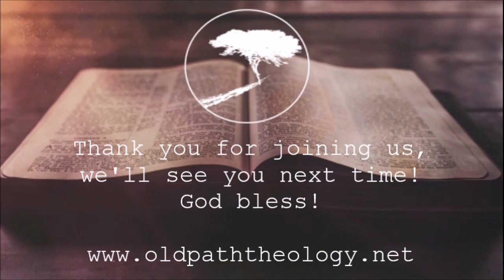II Corinthians 4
Pastor Chris continues our study through II Corinthians.